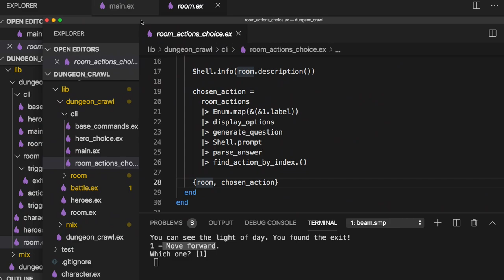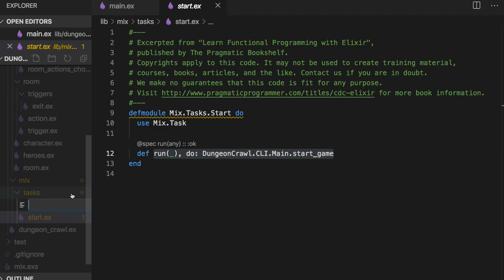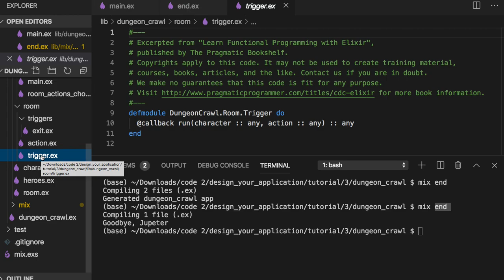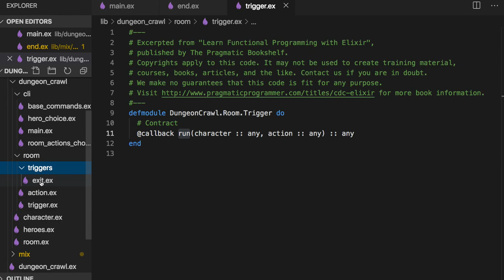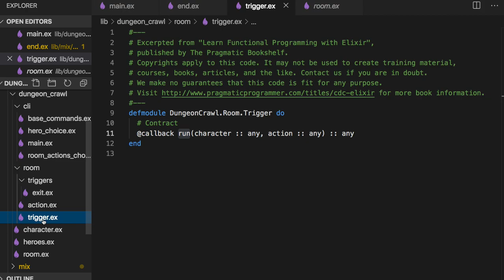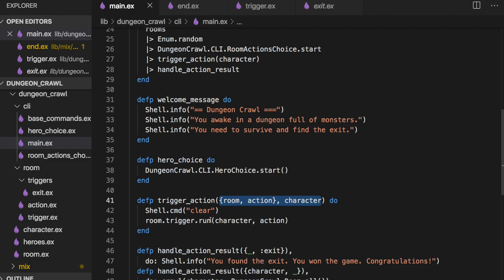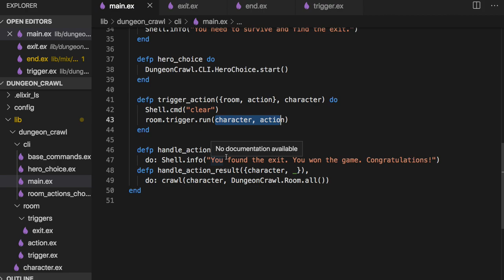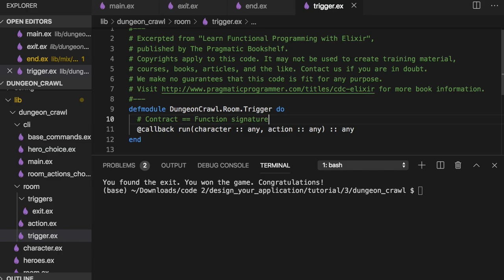[엘릭서] 081 - Creating Module Behaviours